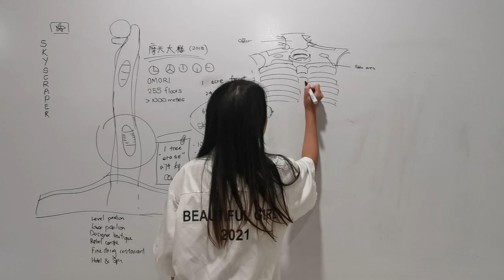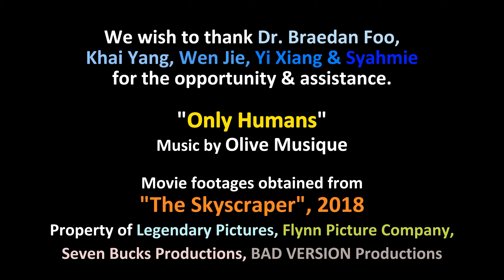The Skyscraper - XMUM NESE EGE 322 Additive Manufacturing Group Presentation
This is a group presentation as part of the course EGE 322 Additive Manufacturing in the Bachelor of Engineering New Energy & Science Engineering (NESE) in Xiamen University Malaysia (XMUM).

Footages used: "The Skyscraper" (2018) by Legendary Pictures, Flynn Picture Company, Seven Bucks Productions, BAD VERSION Productions

Edited using 剪影 (Jianying)

Huge thanks to the Master student seniors, Syahmie & my teammates, Shams, Zihan, Jiaxin & Sara in assisting me completing this group project. It has been a fun journey filming & editing the video.